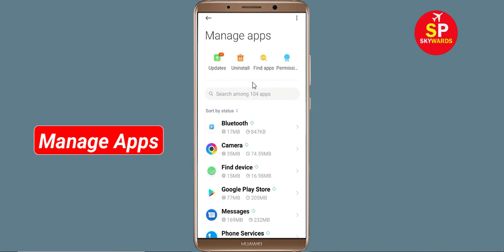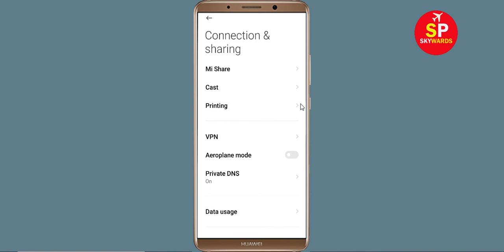How To Fix Street Chaser App Network & No Internet Connection Error in Android Phone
How To Fix Street Chaser App Network & No Internet Connection Error in Android & Ios

Hello Friends, Todays in this video tutorial i will show you How To Fix Street Chaser App Network Connection Error Android & Ios - Street Chaser App Internet Connection. If you are facing same problem in your android phone then it will help you to get rid of this problem. Just follow tutorial to solve this issue. Just follow the basic steps to solve this problem. If you are facing same issue in your android mobile then follow the simple steps to fix this issue.

Network and Internet connection problem in Street Chaser App
How To Fix Street Chaser network issue in Android Mobile Phone...
How To Solve Street Chaser App Network & Internet Connection Error in Android & Ios
Fix Network connection solution in Street Chaser App Fixed
Fix Street Chaser App Network Connection Error Android
How to fix Street Chaser App Network Connection Error Android Fix
Easy fix Street Chaser App Network Connection Error Android